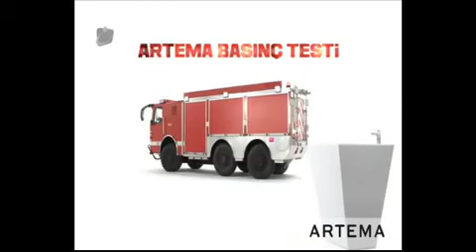08.11.2014 Tarihli Dolu Dolu Anadolu Programı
Merzifonumuz'un Tanıtıldığı 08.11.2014 Tarihinde KanalTurk TV'de Yayınlanan Dolu Dolu Anadolu Programı